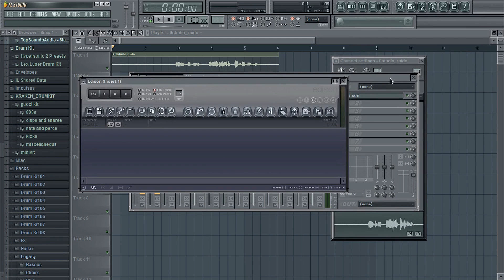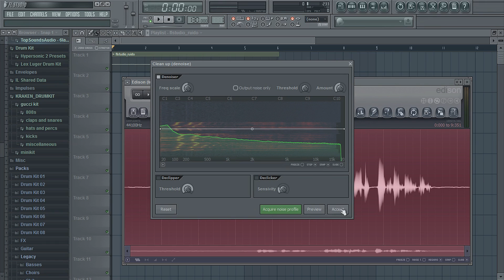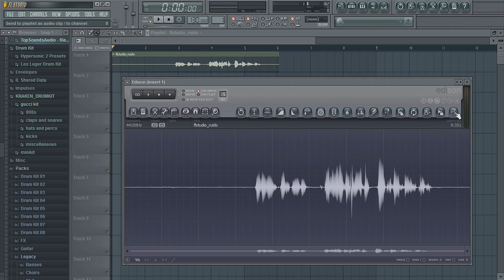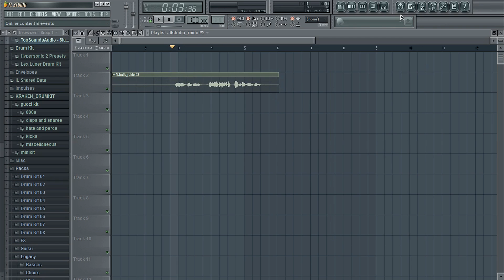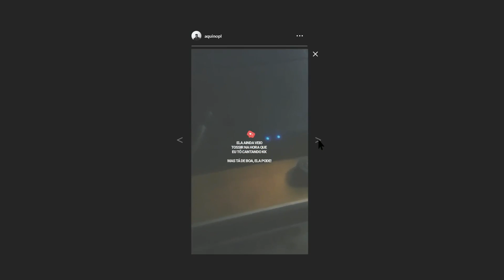COMO REMOVER RUÍDO DA VOZ "FLSTUDIO"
Uma das coisas que devem ser a primeira a se fazer, ao trabalhar sua faixa no FLStudio, a limpeza da voz é essencial para tirar os ruídos e fazer com que os plug-ins caiam somente sobre a voz e não em sujeiras.

ME SIGA!